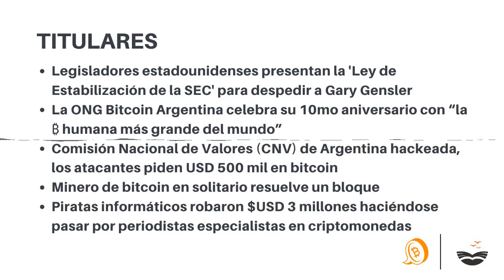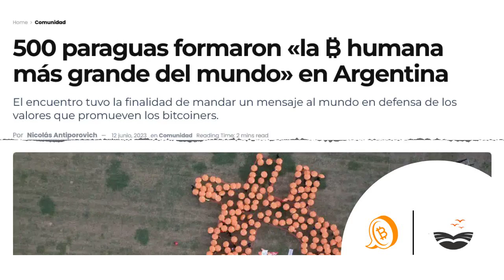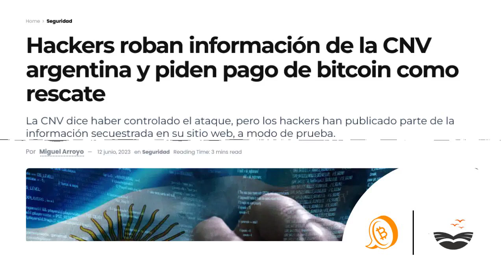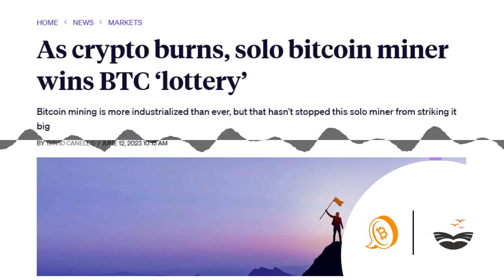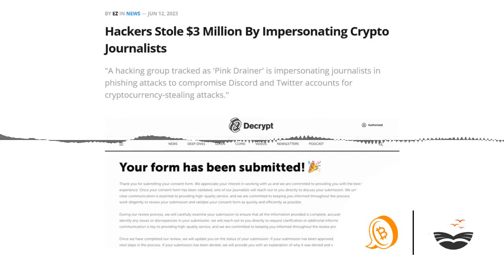Hackeo a la CNV Argentina | Presentan ley para despedir al presidente de la SEC | El Bit 13-06-23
Chapters:
00:00:00 El Bit, Noticias sobre Bitcoin, en español
00:00:10 Titulares
00:00:45 Librería de Satoshi
00:01:02 Legisladores estadounidenses presentan la 'Ley de Estabilización de la SEC' para despedir a Gary Gensler
00:01:55 La ONG Bitcoin Argentina celebra su 10mo aniversario con “la ₿ humana más grande del mundo”
00:02:35 Comisión Nacional de Valores (CNV) de Argentina hackeada, los atacantes piden USD 500 mil en bitcoin
00:03:10 Minero de bitcoin en solitario resuelve un bloque
00:04:05 Piratas informáticos robaron $USD 3 millones haciéndose pasar por periodistas especialistas en criptomonedas
00:05:11 Precio de Bitcoin
00:05:22 Proyecto Bitcoin y La Librería de Satoshi